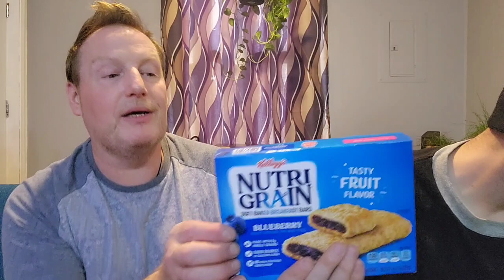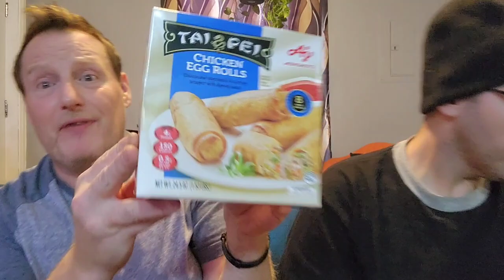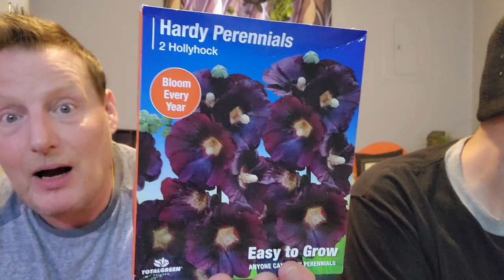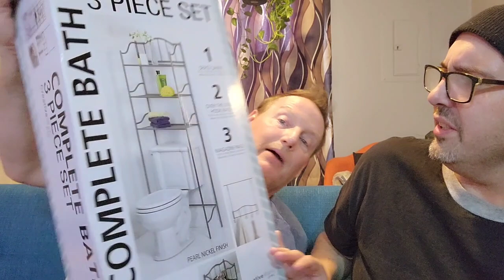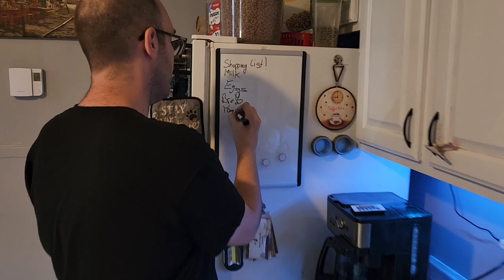$300+ Walmart Shopping HAUL & Chit Chat!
Happy Friday! TGIF Indeed :) Tonight Marc and I catch up with a little Chit Chat THEN we have a $300+ Walmart Shopping HAUL, including groceries, housewares and all kinds of goodies for our new home!   Our new place is coming together :) Enjoy! Steve and Marc

SnailMail:
SmokeySteveAndMarc
300 Lackawana Avenue
Box 20054

M,L,XL, $20, shipping included, or